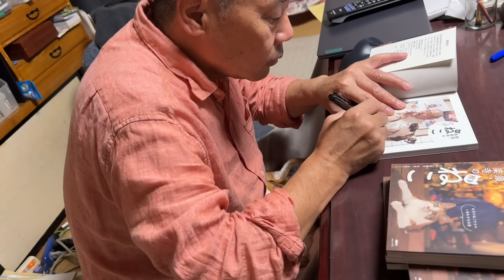つまみ食いをしたこーちゃん。おかみは怒っています。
最新作✨ 📚 「那須・長楽寺の招きねこ」
あなたのお名前をお書きする
発売記念キャンペーンも実施中！
長楽寺で直接、または各通販サイト、書店、
そして那須の長楽寺オンラインショップ

🗓️「福を呼ぶ那須の長楽寺カレンダー2025」
こちらも長楽寺で直接、または

ここからお守りなどのグッズ購入もできます🙋🏻‍♀️

【書籍】
「てらふくねこ 家族の縁をつなぐお寺の福猫たち」

「てらねこ 毎日が幸せになる お寺と猫の連れ添い方」

「6匹の猫と住職 あるがままに暮らす那須の長楽寺」